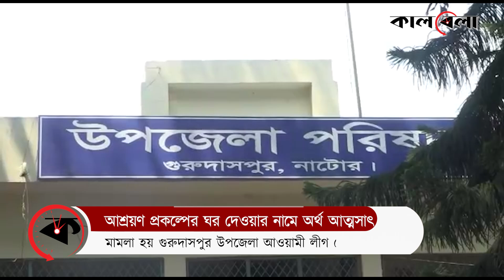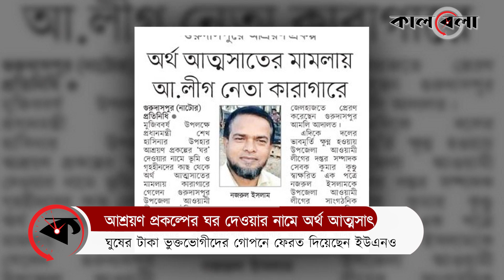ঘুষ নিলেন আওয়ামী লীগ নেতা, ফেরত দিলেন ইউএনও | Awami League Leader Took Bribe | Natore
জেল থেকে আবেদন করেই ওসিকে বদলি করেছি… এমন মন্তব্য করে সম্প্রতি আলোচনায় আসেন নাটোরের গুরুদাসপুর উপজেলা আওয়ামী লীগের সাংগঠনিক সম্পাদক নজরুল ইসলাম। জেল থেকে বের হয়ে আওয়ামী লীগের এক সভায় এ কথা বলেন তিনি। আশ্রয়ণ প্রকল্পের ঘর দেওয়ার নাম করে ৭ নারীর কাছ থেকে ৫০ হাজার টাকা করে ঘুষ নেওয়ার ঘটনায় মামলা হয় নজরুল ইসলামের নামে।